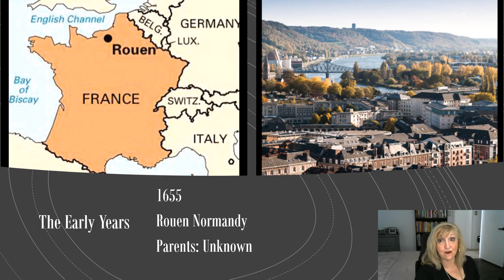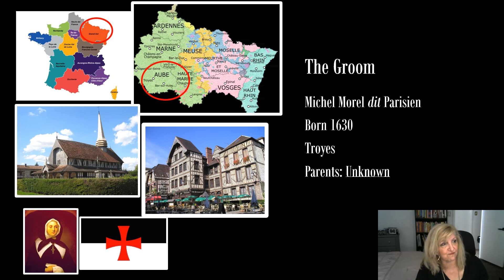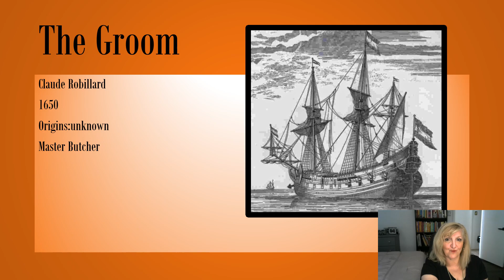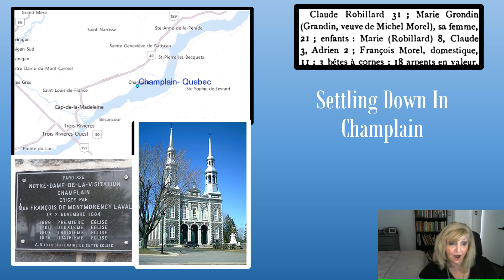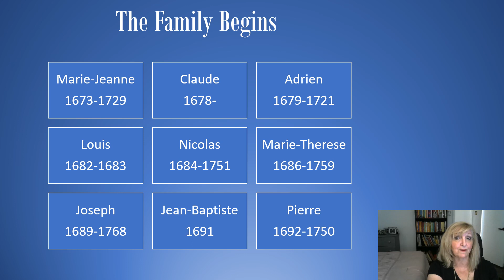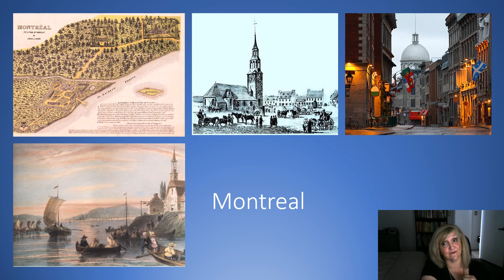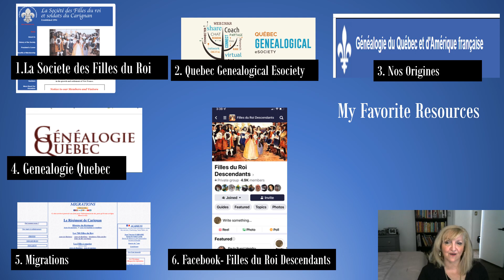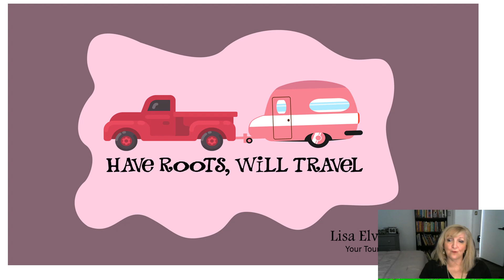Les Filles du Roi Episode 104 marie Grandin No 2